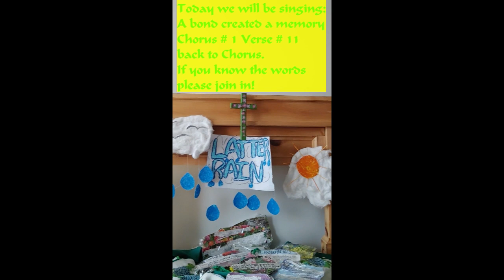Song A b c a m Chorus # 1 Verse # 11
This episode has our intro Song; and as well our song:  A bond created a memory
Chorus # 1 Verse # 11 and back to Chorus.